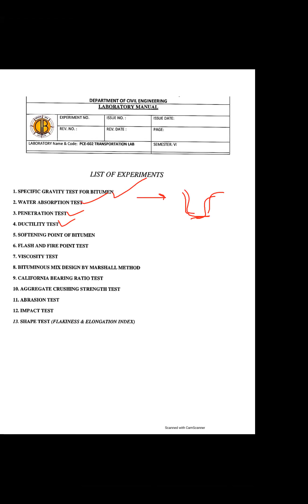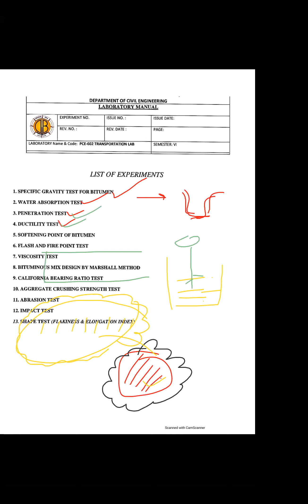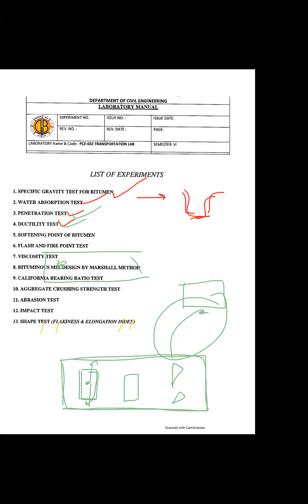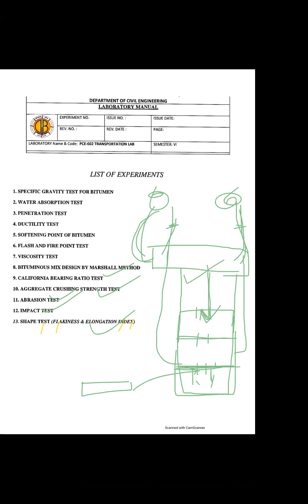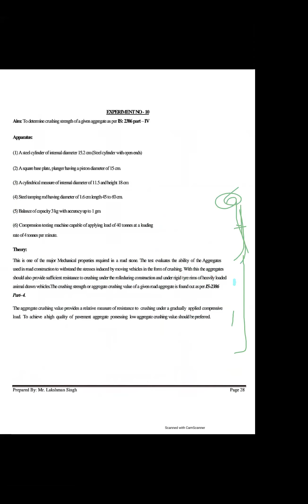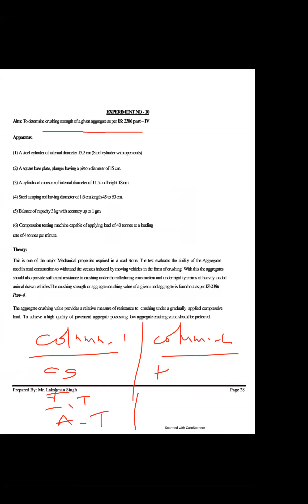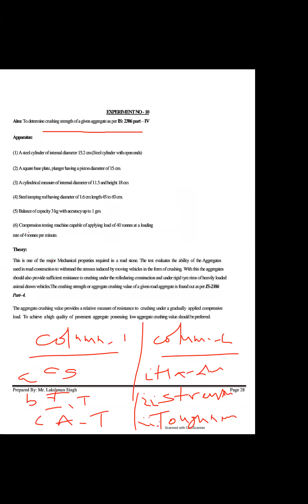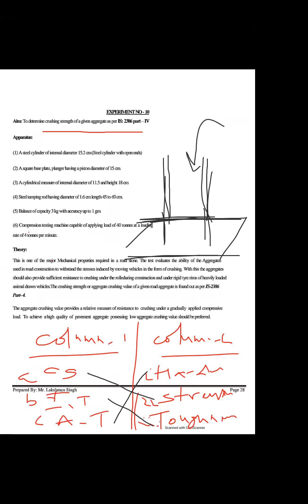Lecture 1_ Lab-2-Transportation Engineering- Part-I [05.05.2021]